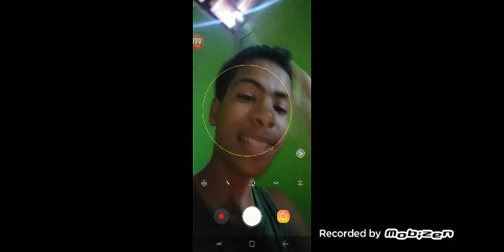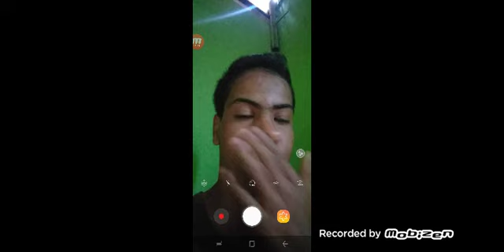!!! TREINAMENTO DA LIVE !!! El mito JOGOU DEMAIS!!